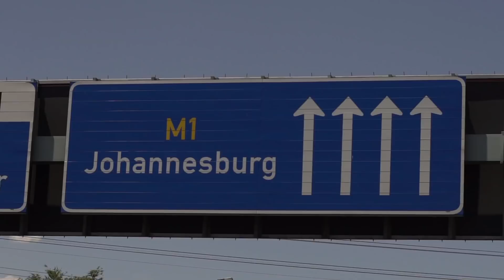The Road to the 947 Cycle Race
This is the culmination of a journey that started in September 2016.

Volkswagen Group South Africa (VWSA) donated 350 new bikes to children at three schools in Bergville, KwaZulu Natal, as part of their long term partnership with Qhubeka’s Bicycle Education Empowerment Programme (BEEP).

From these three schools, 6 promising young cyclists were chosen to train for the 947 Cycle Challenge in Johannesburg this year.

Over the course of 6 months we watched and proudly supported the training and preparation of Volkswagen’s Team Siyaphambili as they got to grips with their new equipment, attended specialist cycling camps with Nic Flores and competed in several local Mountain and Road bike races leading up to the 947.

Find out how Team Siyaphambili did and following the whole story on the Volkswagen SA YouTube Channel and our Facebook Page